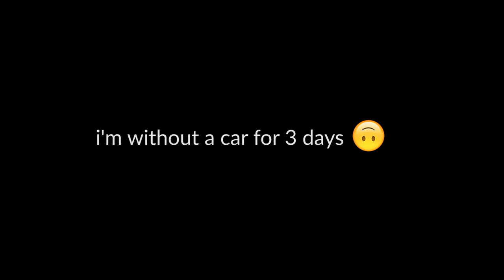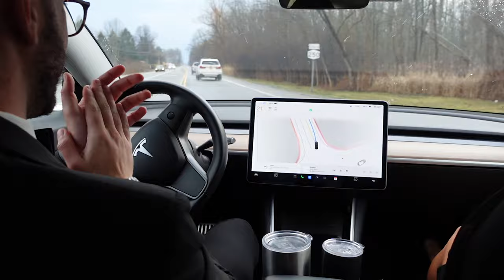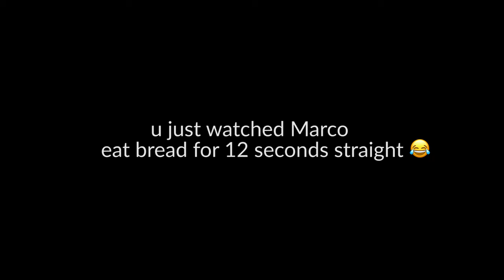slit tires & the gala 🤩 | is this a vlog? | giuliana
my tires are fixed but my dancing shoes are still broken lol